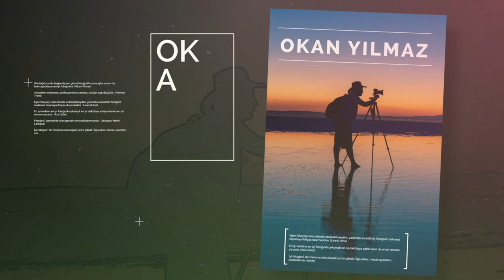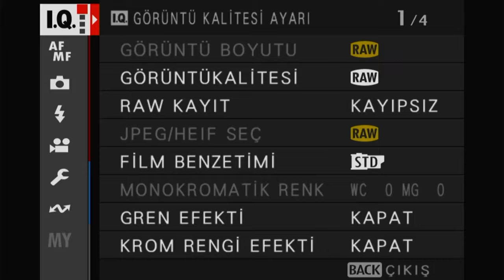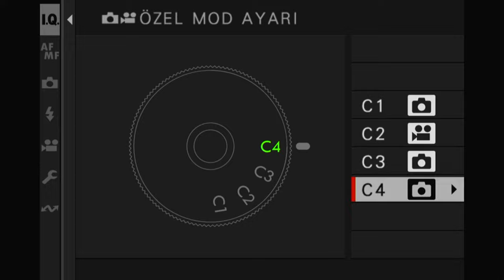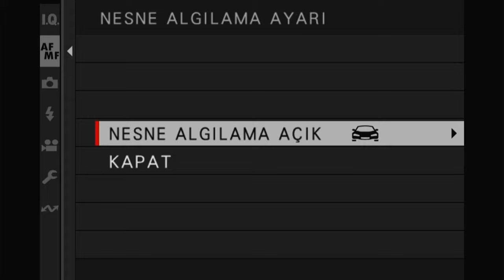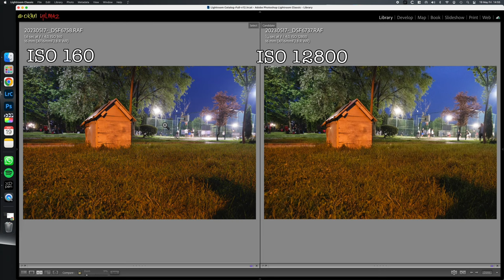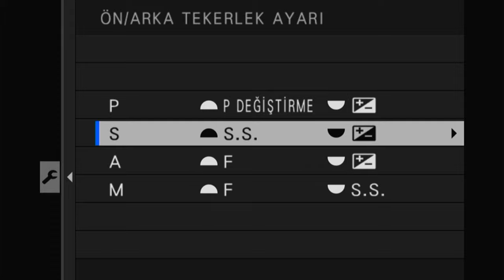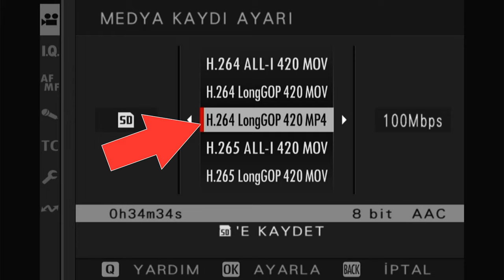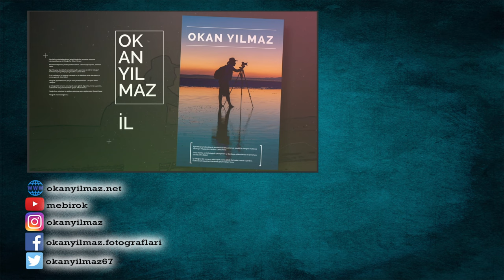Çakı gibi kamera: Fujifilm X-S20 karşılaştırmalı ön inceleme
İncelenmek ve geri iade edilmek üzere demo ürünü bana gönderdiği için Fujifilm Türkiye'ye  teşekkürler.

Bugün sizlerle birlikte Fujifilm’in yeni İsviçre çakısını yani yeni model X-S20’yi inceleyeceğiz. Merak ediyorsanız, haydi buyurun.